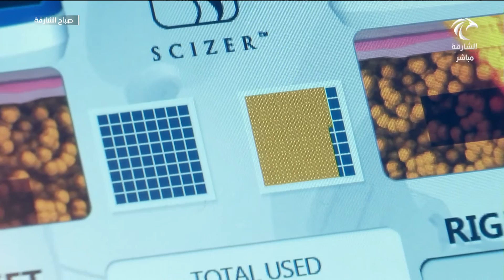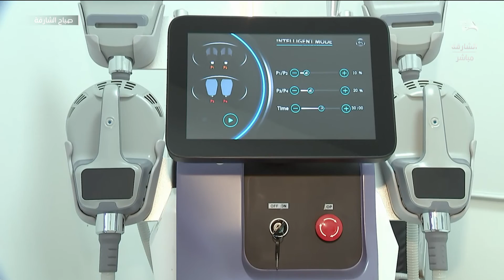برنامج صباح الشارقة | التنحيف باستخدام الطرق الحديثة